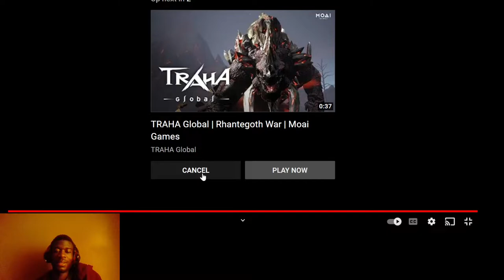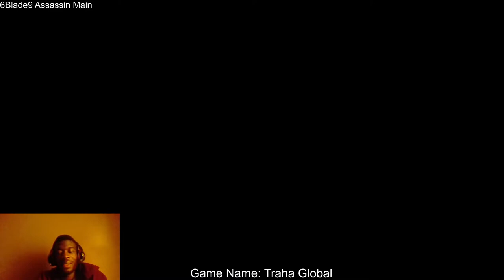Traha Global Latest Update New Gear + Dragon Dungeon! 11/20/22